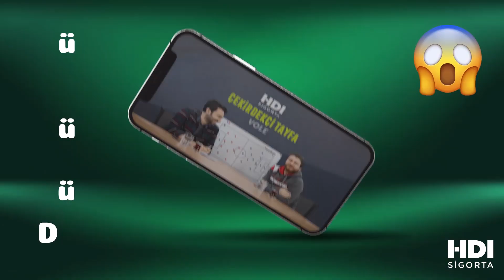"Çocuklar sokakta kendilerine Cyle Larin diyor" | Uğur K. & Mustafa Demirtaş | Çekirdekçi Tayfa #4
Mustafa Demirtaş ve Uğur Karakullukçu, Galatasaray - Beşiktaş derbisi öncesini HDI Sigorta'nın sunduğu Çekirdekçi Tayfa'da değerlendirdi.